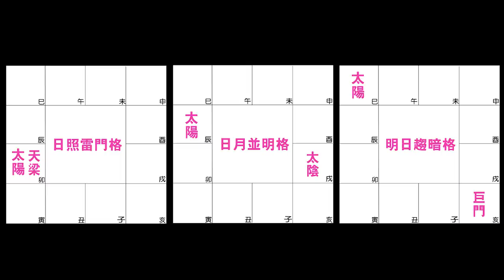人生不只是一個局#EP2 屬於日月的好格局，你中了幾樣?►國際紫微學會&大耕老師◄簡單上手斗數命盤